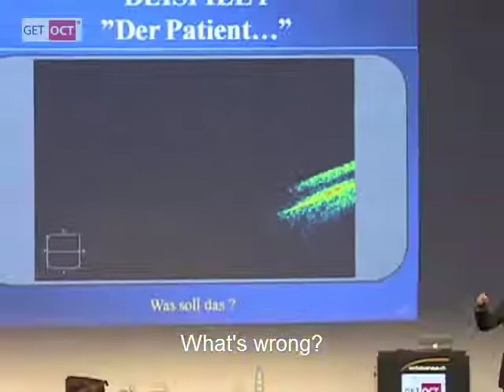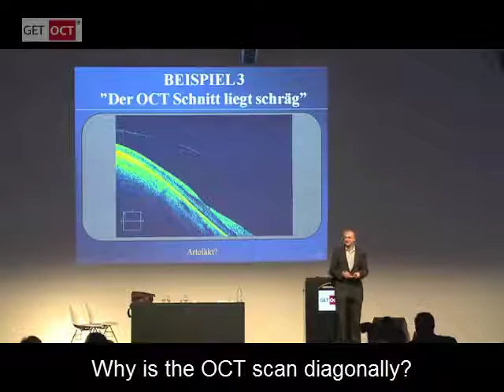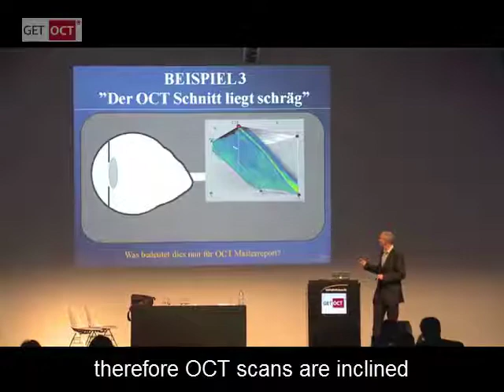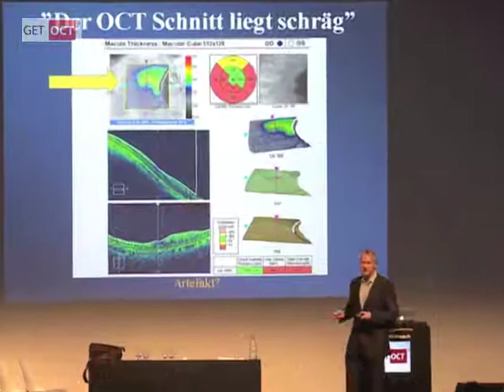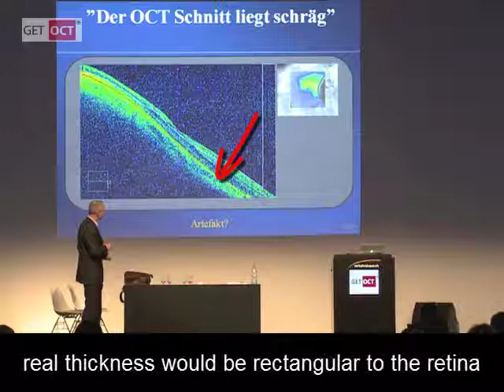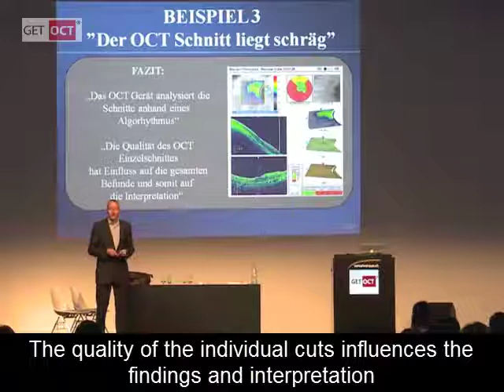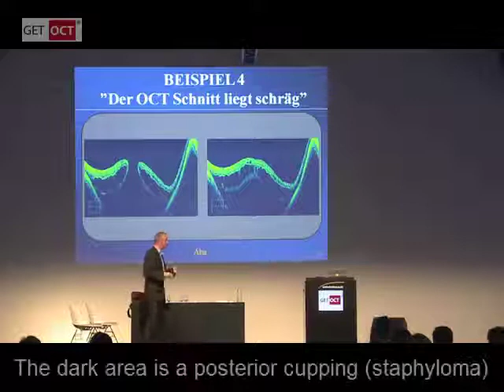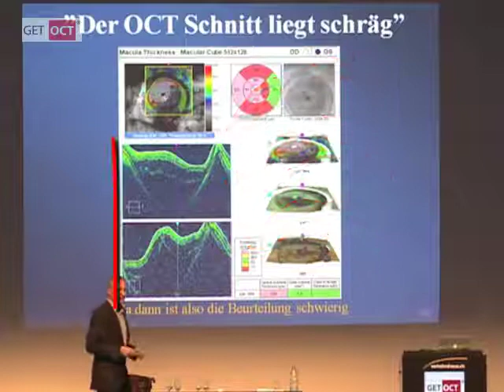Pitfalls with OCT getoct academy part 2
What is the meaning of „interpretation of OCT images"?

Interpretation of OCT is awareness! Interpretation of an OCT image means brightening of something, explaining and laying out the findings. OCT images are some kind of a transmitter, the interpreter is the receiver of an hidden information. Your answers to an OCT image are linked to your experiences, your interest and willingness to lay down the blinders and your prejudices. The answer to a question also affects the other answers.